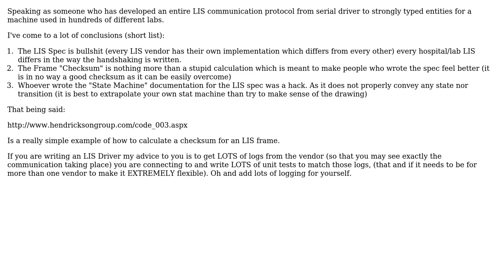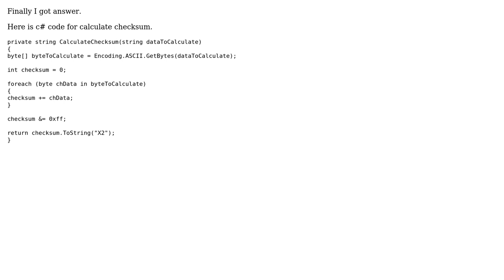How to calculate the checksum for Laboratory Information System (LIS) frames? (2 Solutions!!)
How to calculate the checksum for Laboratory Information System (LIS) frames?

With thanks & praise to God, and with thanks to the many people who have made this project possible! | Content (except music & images) licensed under CC BY-SA | Music | Images & others | With thanks to user Rikin Patel user maxfridbe user Makyen user gnat and the Stack Exchange Network Trademarks are property of their respective owners. You are responsible for your own actions.